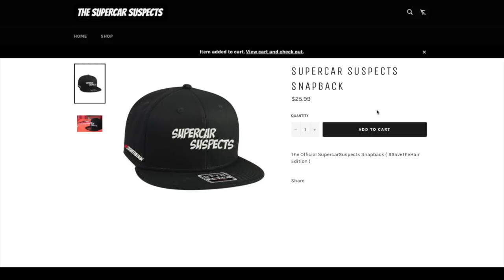I already broke my S2000..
Thank you for all the support on my videos recently!